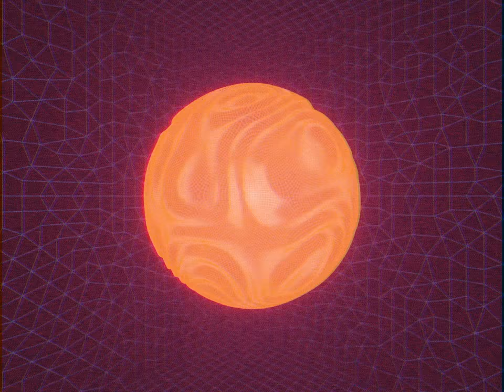Stories Of Old [Official Video]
From my debut album "Kaleidoscope" OUT NOW